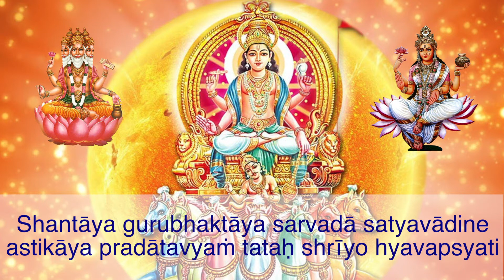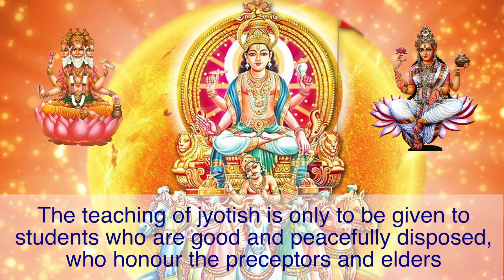Prayer for Students of Vedic Astrology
I recorded this prayer as part of module 2 of my Vedic Astrology Course. In it the sage gives instruction to the student of Astrology about the right attitude to have and admonishment to use this ancient science only for good. I recorded it in 2016, and it has had some expert mixing and instrumentation from my friends Tom Dicke and Bertram Van Alphen which has improved my efforts immensely